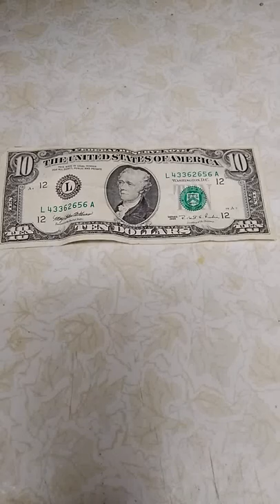Rare!! OLD!!! Series 1995 $10 Bill by The United States Department of the Treasury!!!